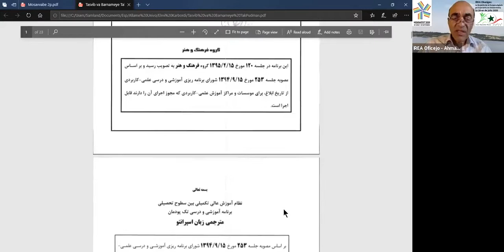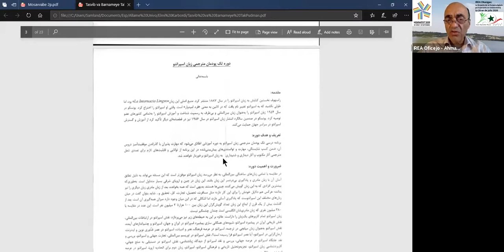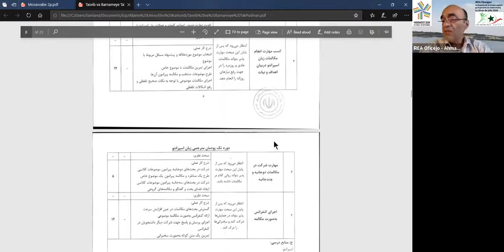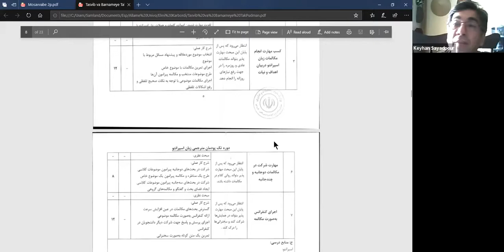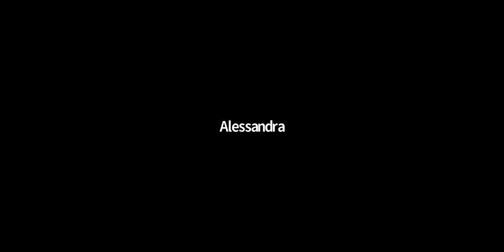4- Kunpens(ig)ado pri Esperanto kaj Universitatoj (Ĉiumonataj sesioj)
𝐃𝐞𝐦𝐚𝐧𝐝𝐚𝐫𝐨 𝐩𝐫𝐢 𝐄𝐬𝐩𝐞𝐫𝐚𝐧𝐭𝐨 𝐞𝐧 𝐔𝐧𝐢𝐯𝐞𝐫𝐬𝐢𝐭𝐚𝐭𝐨𝐣 - 𝐩𝐨𝐫 𝐡𝐨𝐦𝐨𝐣 𝐤𝐢𝐮𝐣 𝐢𝐧𝐬𝐭𝐫𝐮𝐚𝐬/𝐢𝐬, 𝐞𝐬𝐩𝐥𝐨𝐫𝐚𝐬/𝐢𝐬 𝐚ŭ 𝐬𝐭𝐮𝐝𝐚𝐬 𝐞𝐧 𝐮𝐧𝐢𝐯𝐞𝐫𝐬𝐢𝐭𝐚𝐭𝐨:

Bv. plenigi la suban demandaron se vi havis/as kian ajn sperton kaj/aŭ ideon pri Esperanto en Universitatoj:
Bonvolu prezenti al viaj ne-esperantistaj konatoj similan anglalingvan demandaron:
La kolektotajn informojn ni celas prezenti dum la ILEI-Simpozio, kiu okazos virtuale, 12-13 aŭgusto 2021, enkadre de la 54-a Kongreso de ILEI (7-14 aŭgusto 2021).

La "Laborgrupo pri Esperanto en Universitatoj" de ESF/UEA/ILEI/TEJO okazigas: Kunpens(ig)ado pri Esperanto kaj Universitatoj (Ĉiumonataj sesioj)

𝐒𝐞 𝐯𝐢 𝐝𝐞𝐳𝐢𝐫𝐚𝐬 𝐩𝐚𝐫𝐭𝐨𝐩𝐫𝐞𝐧𝐢 𝐞𝐧 𝐥𝐚 𝐯𝐞𝐧𝐨𝐧𝐭𝐚𝐣 𝐬𝐞𝐬𝐢𝐨𝐣 𝐝𝐞 𝐥𝐚 "𝐊𝐮𝐧𝐩𝐞𝐧𝐬(𝐢𝐠)𝐚𝐝𝐨𝐣 𝐩𝐫𝐢 𝐄𝐬𝐩𝐞𝐫𝐚𝐧𝐭𝐨 𝐞𝐧 𝐥𝐚 𝐔𝐧𝐢𝐯𝐞𝐫𝐬𝐢𝐭𝐚𝐭𝐨𝐣" (𝐤𝐢𝐮𝐣 𝐨𝐤𝐚𝐳𝐚𝐬 𝐩𝐥𝐞𝐣𝐨𝐟𝐭𝐞 𝐥𝐚 𝐮𝐧𝐮𝐚𝐧 𝐥𝐮𝐧𝐝𝐨𝐧 𝐝𝐞 ĉ𝐢𝐮 𝐦𝐨𝐧𝐚𝐭𝐨 𝐞𝐤𝐝𝐞 𝐥𝐚 𝟏𝟑:𝟑𝟎 𝐔𝐓𝐂), 𝐛𝐯. 𝐬𝐞𝐧𝐝𝐢 𝐫𝐞𝐭𝐦𝐞𝐬𝐚ĝ𝐨𝐧 𝐚𝐥 𝐚ŭ 𝐚𝐥𝐢ĝ𝐮 𝐚𝐥 𝐥𝐚 𝐥𝐢𝐬𝐭𝐨 .

De Internaciaj Korespondaj Esperanto-Universitatoj ĝis Internaciaj Virtualaj Esperanto-Universitatoj - Ĉu ĉio nur fantazio? Kial ne okazas io?

Kun partopreno kaj kontribuoj de renomaj geprofesoroj, i.a. Ilona Koutny, Nina Daniljuk, Humphrey Tonkin, Renato Corsetti, Orlando Raola, Dennis Keefe, Vincente Manzano-Arrondo kaj Amri Wandel. Ekde la projekto de Internacia Koresponda Universitato Komenio (Comenius) en la 1980aj jaroj ĝis la hodiaŭa Internacia Reta Esperanto-Universitato; ni invitas ĉiujn partopreni en niajn Kunpens(ig)adojn pri Esperanto kaj Universitatoj, i. a. kaj speciale tiujn, kiuj interesiĝas pri tiaj universitatoj el establoj kiel diverslandaj universitatoj, ĈEL, AIS, IKU (ISU), E@I, CED, ESF, ILEI, UEA, TEJO, KAEST, ...